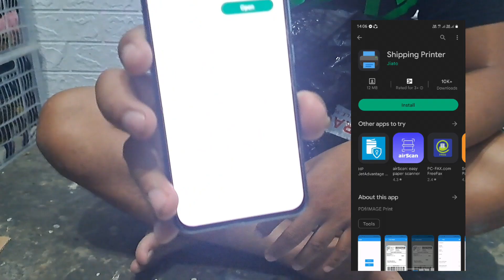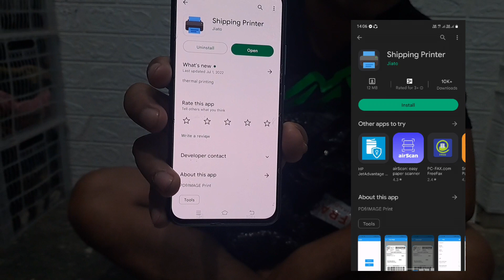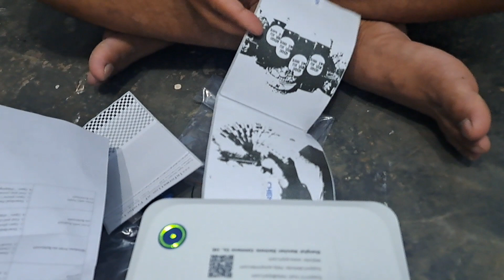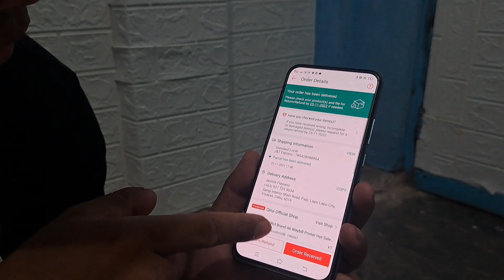may pa budol na naman ,unboxing ko daw 😅